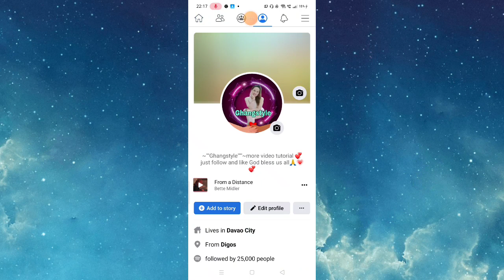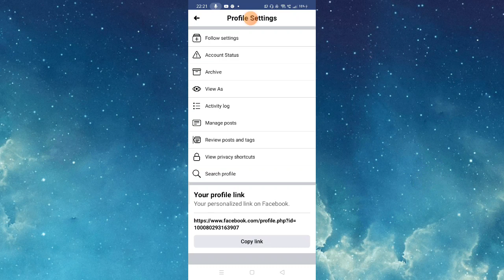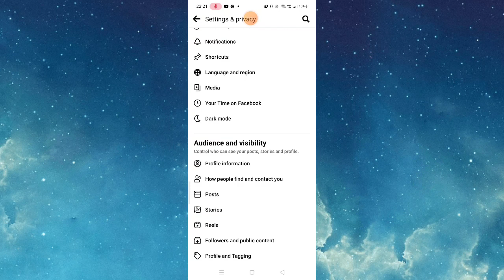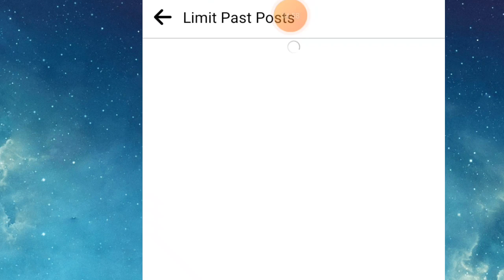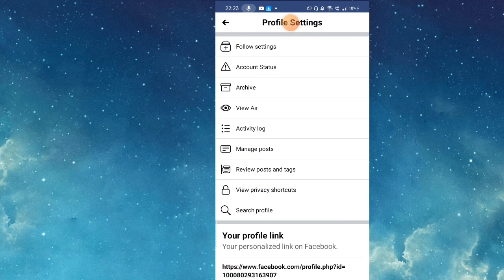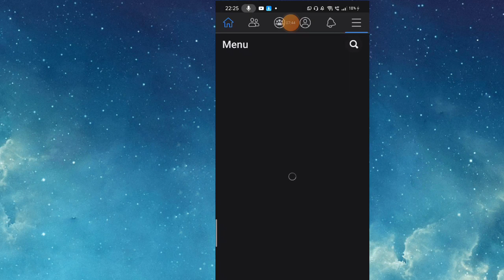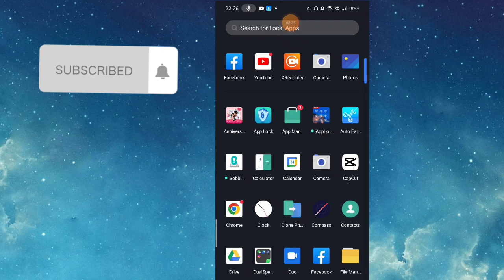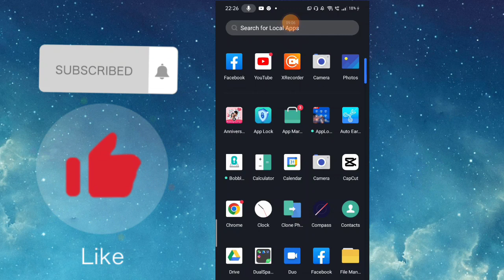How to lock your profile 2022 my channel GHANGSTYLE how lock your Facebook account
How to your profile 2022
ajd how to dark mood your screen .. welcome to my tutorial Facebook account
my channel GHANGSTYLE
2022 locked profile
How to secure your Facebook account